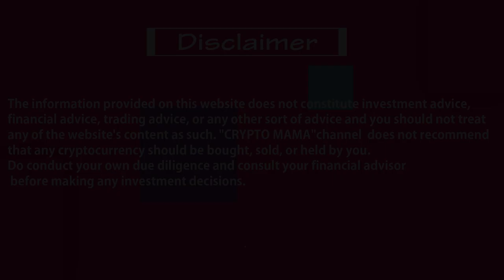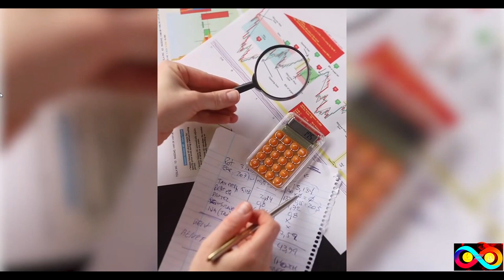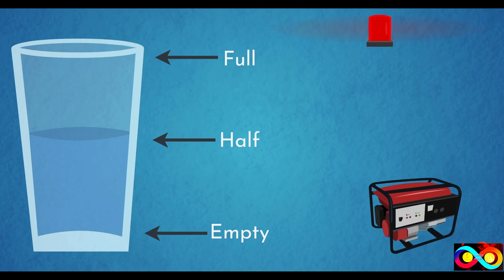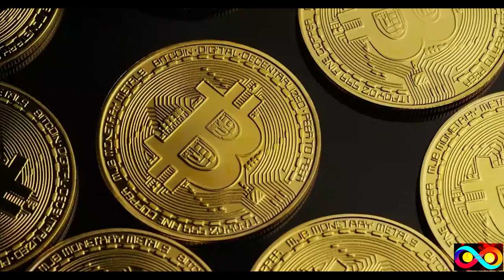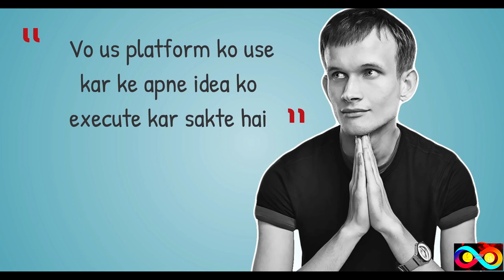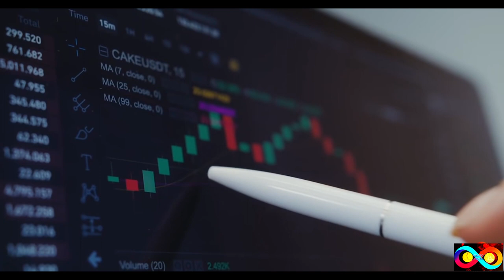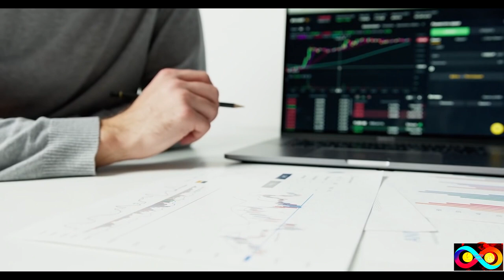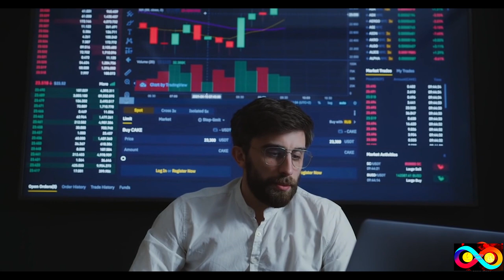|NEW WAY OF CRYPTOCURRENCY|మార్కెట్ దిగ్గజాల అంచనాలు మార్చిన క్రిప్టోకరెన్సీ|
in this video i am sharing the views of cryptocurrency platform in different sectors. in future digital currency will rule the world.

The information provided on this website does not constitute investment advice, financial advice, trading advice, or any other sort of advice and you should not treat any of the website's content as such. CoinMarketCap does not recommend that any cryptocurrency should be bought, sold, or held by you. Do conduct your own due diligence and consult your financial advisor before making any investment decisions.